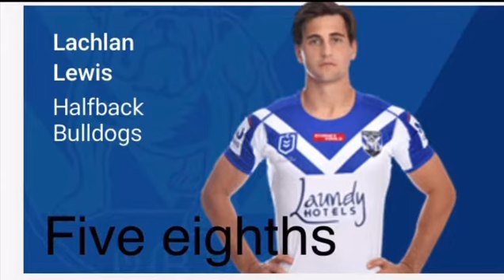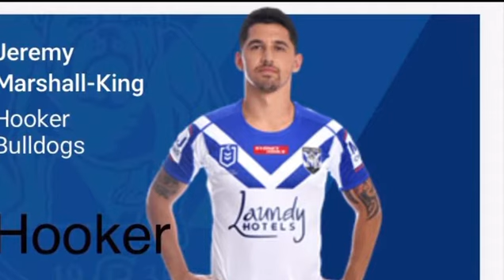My Bulldogs 2021 predicted team lineup for rd1